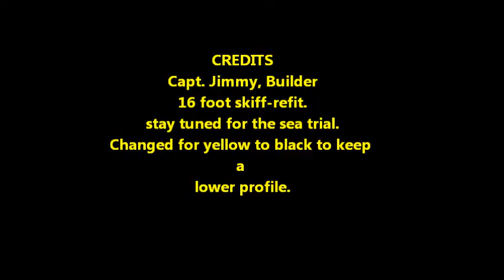Skiff Refit 2013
I went back to the work bench to refit the skiff for better performance and to beef it up a bit.  Changed the finish to an epoxy with graphite for the black finish.